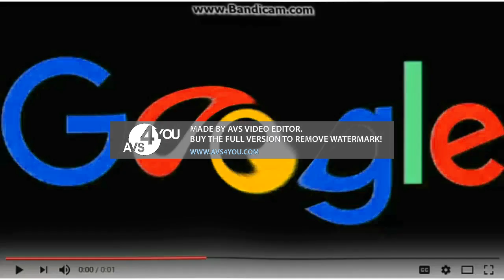Freshing Equalizer Walt Disney TV Animation Google Inc 2017 Effects R1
Created with/ Creado Con: AVS Video Editor, Audacity and Adobe Audition

¡NO ROBES!